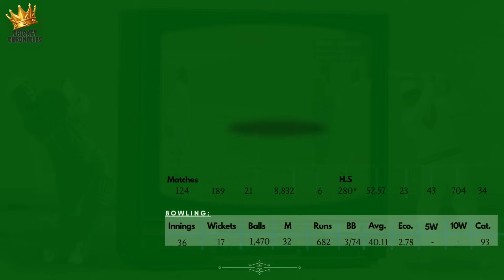Javed Miandad | Pakistan's Cricketing Genius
Discover the enchanting story of Javed Miandad, the genius who graced Pakistan's cricketing realm with his magic! From heart-stopping last-ball heroics to his ingenious batting prowess, Miandad's legacy is etched in cricketing history. Join us on a journey through the highs and lows of Pakistan's cricketing icon, reliving the moments that defined his greatness. Don't miss out on this tribute to Miandad's enduring brilliance on the field! 🏏🇵🇰